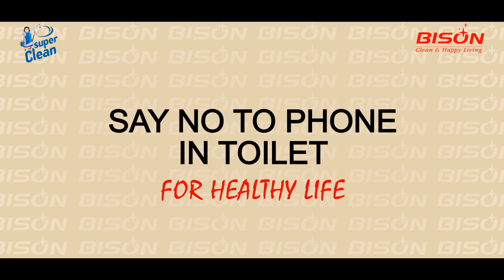# Be aware of using mobile in the Toilet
Don't use mobile